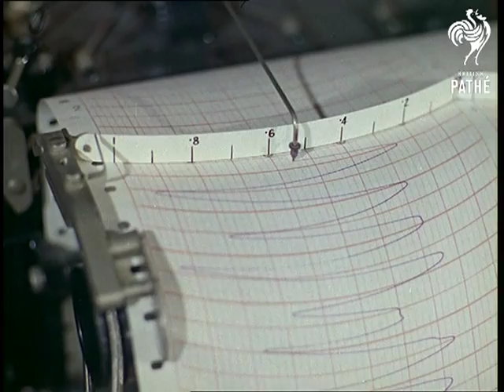Out Takes / Cuts From Cp 334 - Lamp-Lighters Of The Sea, Girl Footballers And Radio Pill (1961)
01:00:07 to 01:09:03 cuts for story LAMP-LIGHTERS OF THE SEA in CP 334.  Similar footage to that in the cut story; lots of buoy cleaning and mussels being scraped off the buoy's bottom!  Some different shots show the deck of the Vestal being hosed down, and the light cage of a buoy being lifted on and off.  Nice C/U of a sailor smiling while he works.  Several shots of anchor chains being wound and unwound.

01:09:03 to 01:13:51 cuts for story GIRL FOOTBALLERS in CP 334.  Similar footage to cut story; quite a lot of the game; the girls don't play very well, I'm afraid!  Clever editing made them look better in the original story.  Most of them run about in a very girly way; a couple of them make some half-hearted goal attempts.  A nice sequence not in the cut story shows the girls doing side-stretches in the field before the game (led by a man); they have a little trouble starting their star-jumps at the same time!  The man shows one of the girls how to throw the ball from offside.

01:13:50 to 01:17:58 cuts for story RADIO PILL in CP 334.  Similar footage to cut story.  Nothing very different apart from a longer sequence of the female patient playing cards (looks like patience) and sipping her cup of tea.

NOTE: This is the first official item on Pathe Master tape *PM0143*; there is an incomplete item ('Lacock Abbey' - CP 092) on the tape before these out takes - please ignore!  (Complete 'Lacock Abbey' is on Pathe Master tape *PM0055*.)
 FILM ID:143.01